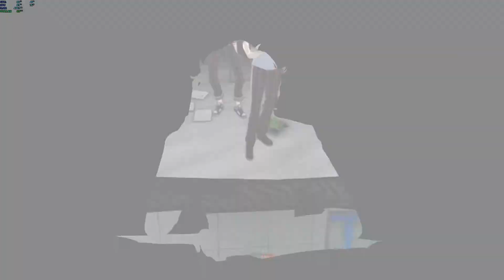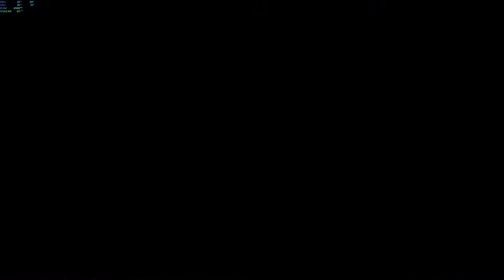Persona 5 - Part 32 - ★ Pizza Smuggler ★